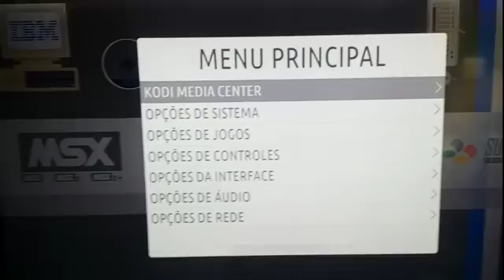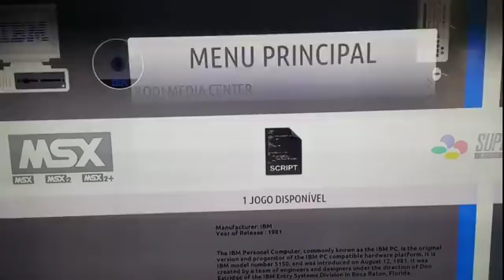Raspberry jogos pela rede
menu para utilizar jogos em pasta no pc

link para download arquivos e tutorial.